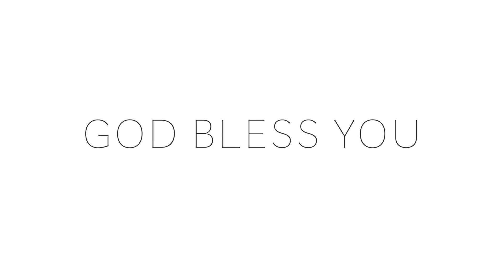கனி கொடாதவன் பரலோகத்திற்கு போக முடியாது SUNDAY MESSAGE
TITLE - கனி கொடாதவன் பரலோகத்திற்கு போக முடியாது
SERMON - PR. R Manoharan
PRESENTED BY VOICE OF JESUS MINISTRIES

Our Address:
Voice Of Jesus Ministries (Head Church)
Edaicode , Azhagiapandipuram
(P.O).629851,Taluk Office, Thovalai
Kanyakumari District